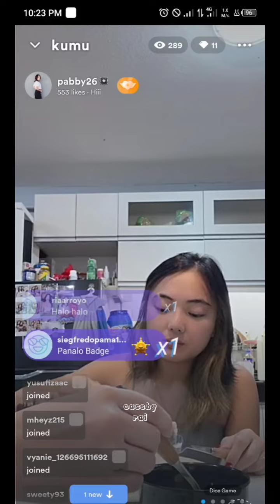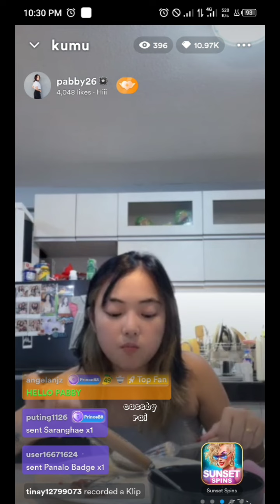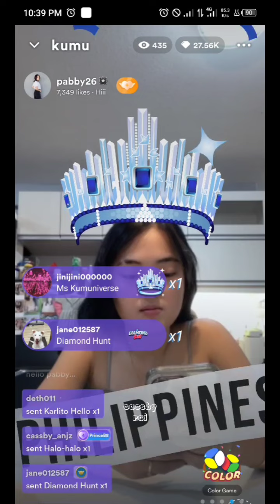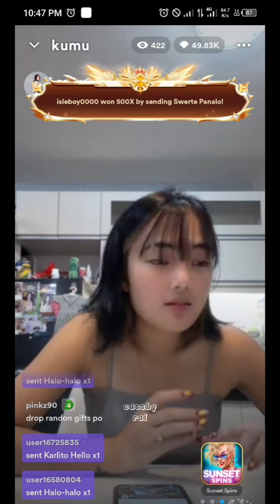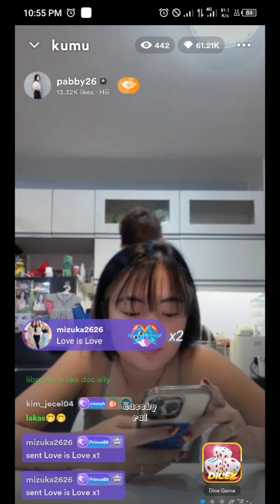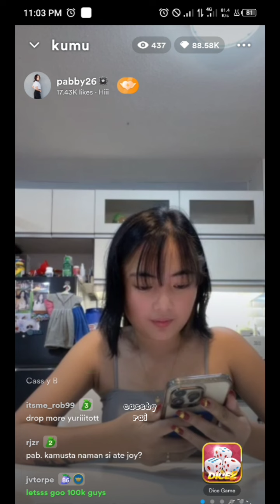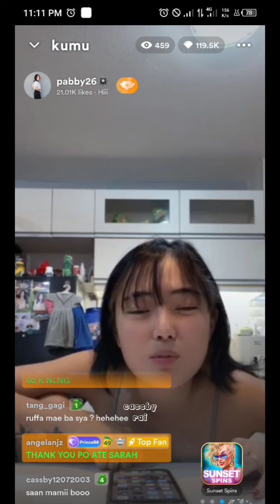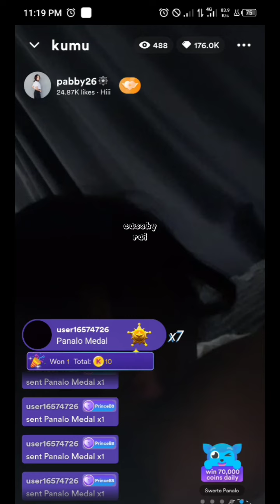PABBY KUMU LIVE | JUNE 14, 2024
VISIT CASSBYSHOP ( SHOPEE )

👉 therealcassyb
👉 pabby26

👉 Cassy B
👉 Princess Aguas Bartolome
👉 PABBY